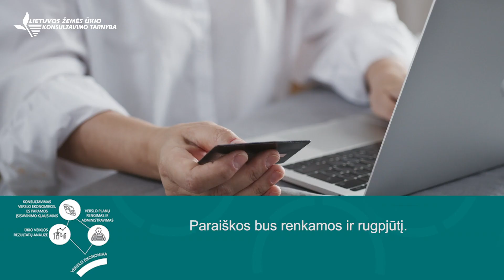Verslo projektų rengimas ir administravimas ES paramai gauti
Smulkiesiems ūkininkams, kurie pandemijos akivaizdoje ypač kenčia dėl apyvartinių lėšų stokos,
finansinė parama – nuo birželio 1 d. iki 30 d. renkamos paraiškos pagal veiklos sritį „Parama
smulkiesiems ūkiams“. Paraiškos bus renkamos ir rugpjūtį.
Pareiškėju gali būti fizinis asmuo iki paramos paraiškos pateikimo dienos savo vardu įregistravę
valdą ir ūkininko ūkį. Remiama veikla:
 žemės ūkio produktų gamyba,
 žemės ūkio produktų (pagamintų (išaugintų) valdoje) perdirbimas ir tiekimas rinkai.
SVARBU! Jei pareiškėjas yra gavęs paramą pagal šią veiklos sritį, pakartotinai parama gali būti
skiriama tik kitai veiklai. Paramos suma vienam projektui – 15 000 Eur. Paramos intensyvumas –
100 proc. dviem dalinėmis išmokomis (80 proc. – po sprendimo skirti paramą priėmimo; 20 proc. –
mokama kitais metais po verslo plano tinkamo įgyvendinimo).
Dvejojate ir sunku apsispręsti? Kviečiame konsultuotis telefonu ar atvykti į Jums artimiausio
Konsultavimo tarnybos rajono biurą. Mūsų konsultantai su Jumis dirbs nuo paraiškos parengimo iki
projekto įgyvendinimo.